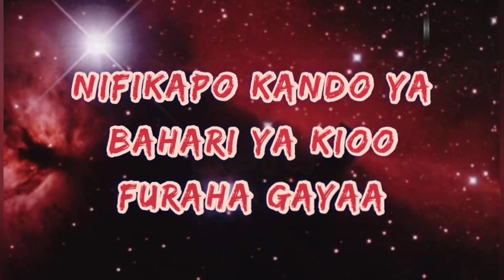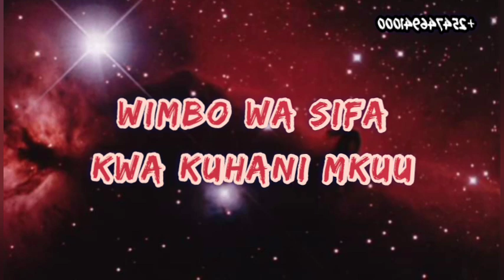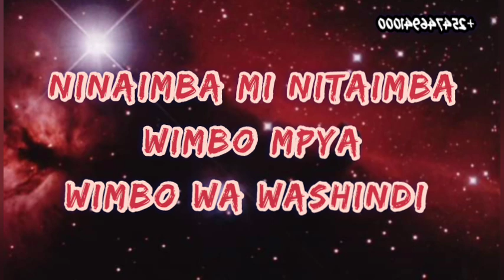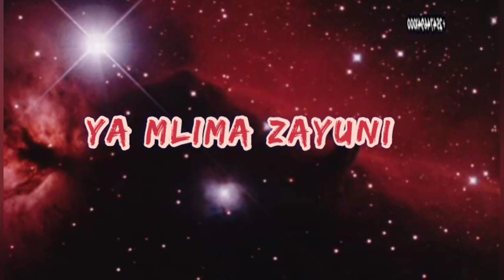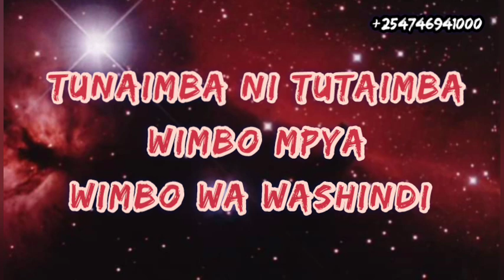The saints ministers (wimbo mpya ) lyrics video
Wimbo mpya by the saints ministers